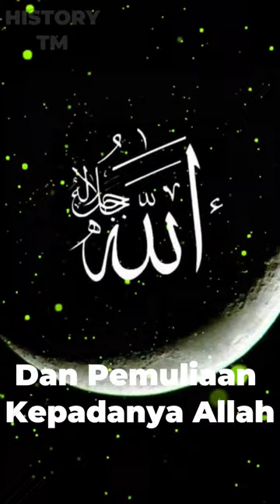NABI SULAIMAN AS!! MEMILIKI 20.000 KUDA BERSAYAP.